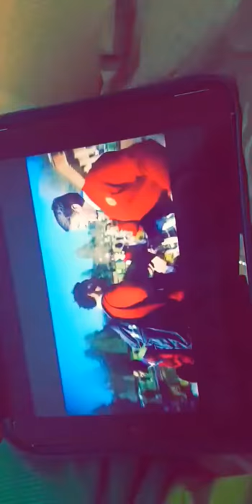Big-Head Ed (American Vandal)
DeMarcus Tillman (Melvin Gregg) being the best obstusely condescending high school jock.
From American Vandal S02E03.